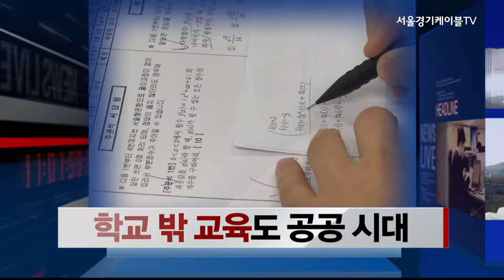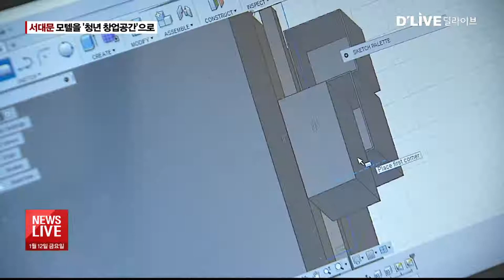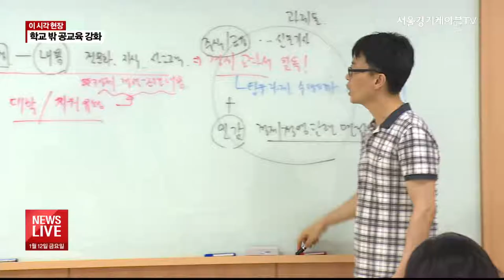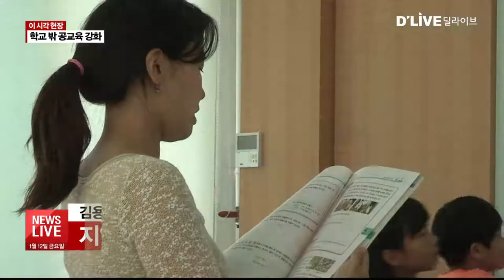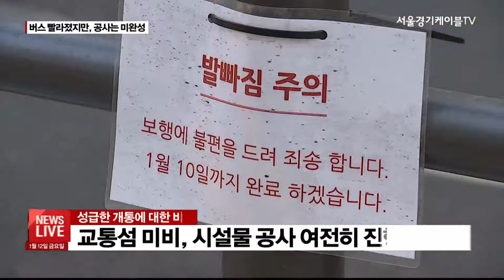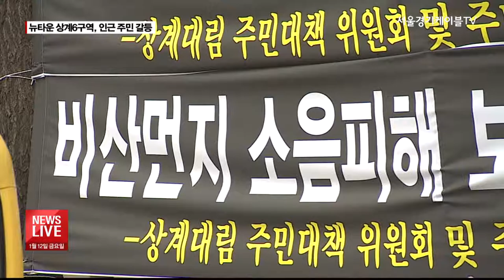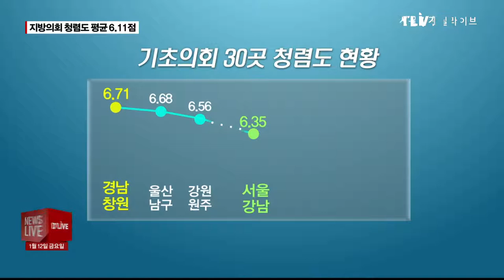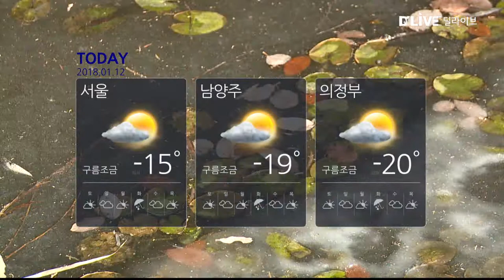2018.01.12_뉴스라이브(서울경기케이블TV뉴스)